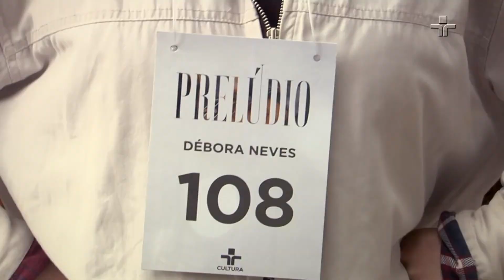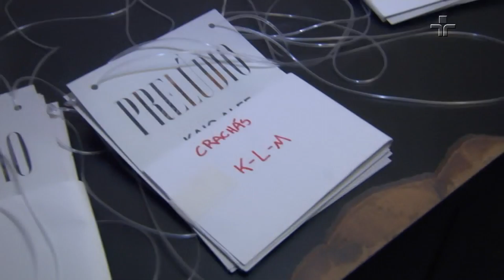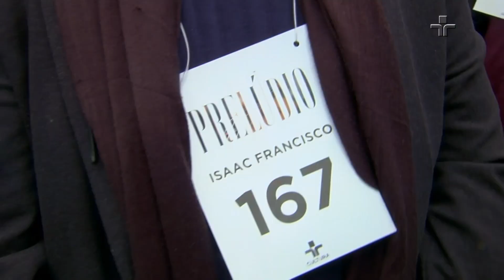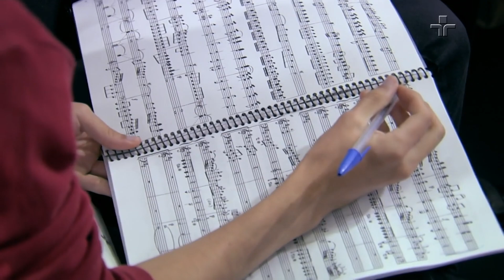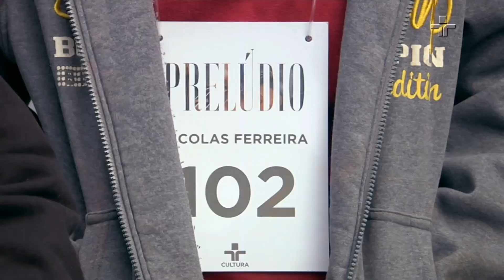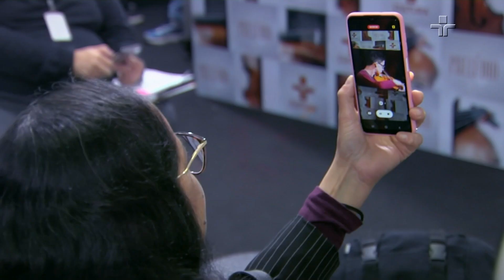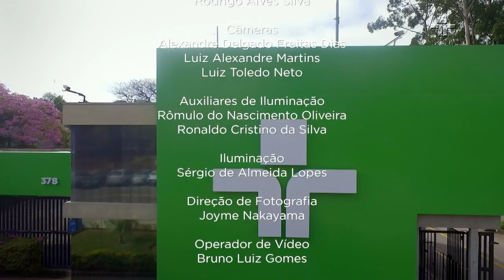PRELÚDIO | AUDIÇÕES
O Prelúdio está de volta e promete emocionar com seus talentos musicais!

Neste episódio especial, você terá uma espiada exclusiva nos bastidores do concurso de música clássica mais prestigiado da TV brasileira.

Acompanhe a audição de 70 incríveis candidatos diante de nosso painel de jurados, que enfrentaram a difícil tarefa de selecionar os próximos virtuosos do Prelúdio. Descubra quem são os talentosos músicos que conquistaram seu lugar nesta temporada antes mesmo da estreia na TV.

Prepare-se para se encantar com suas performances excepcionais!